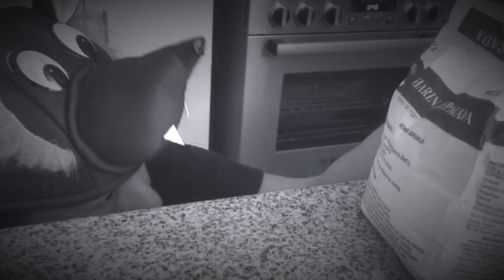Sa'sa' and Ma'ma' - Peruvian version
This play was created and originally performed by Ihda, Raghad, Banan, Raneem and Lilian from Arroub Basic Girls School, Hebron, Occupied Palestine with support from their teacher Intisar Jawabreh Jawabreh. This version was modified and performed by Marzzia Nicolle Alva Alburqueque, Brigitte Mariel Chanamé Aguila, Evelyn Flores Zegarra and Katherine Gamboa De la Cruz - all 4th year students at IPMN, Lima, Peru.